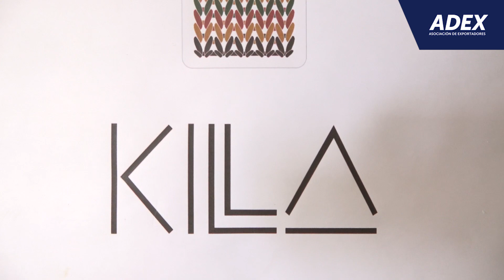El exportador de la semana: KILLA KNITS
Con seis años en el mercado, la empresa Killa Knits, dedicada al diseño, elaboración y comercialización de prendas para damas a base de fibra de alpaca, baby alpaca y algodón orgánico, tiene como meta para este año llegar con su oferta de productos a EE.UU. Actualmente viene exportando a Australia, Corea del Sur, Dinamarca, Francia e Italia.